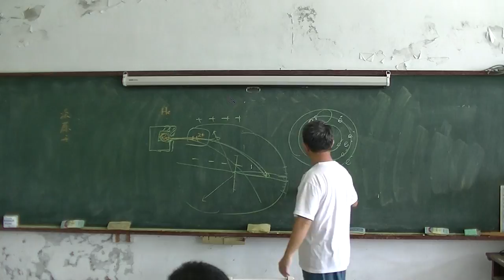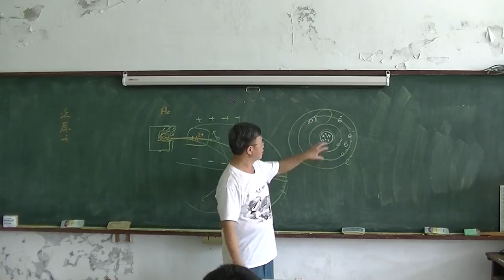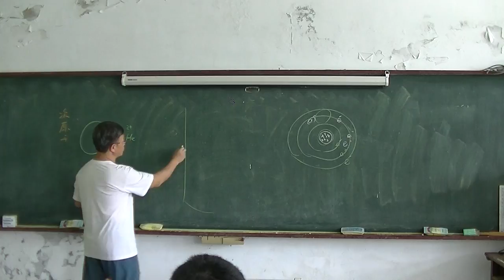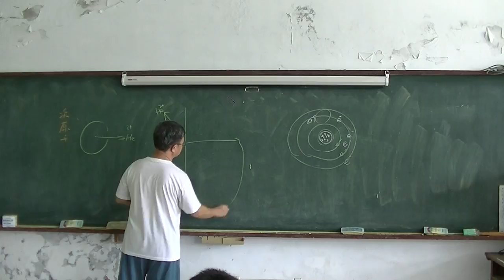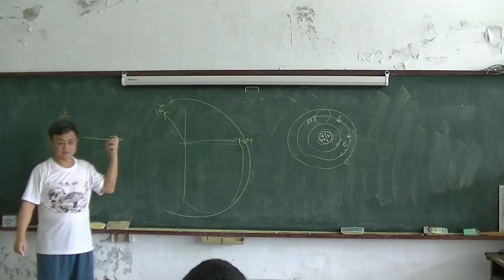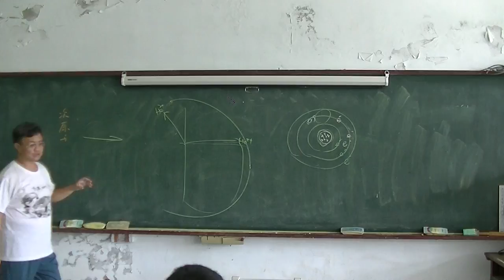高中化學 元素02